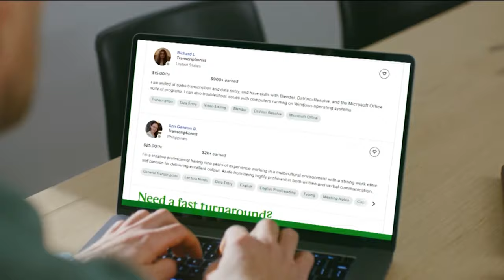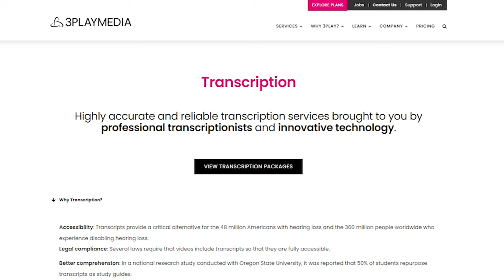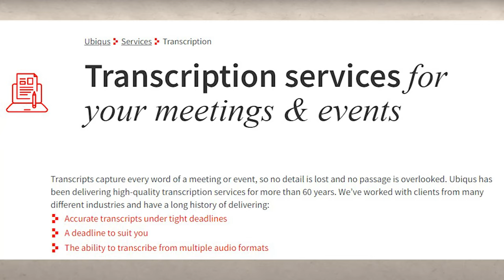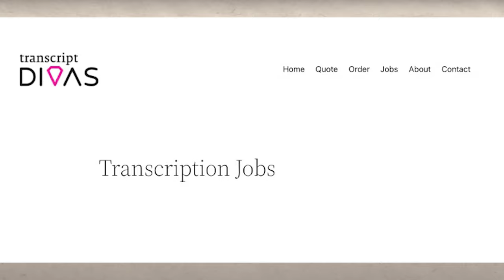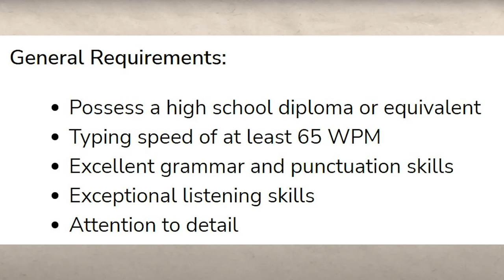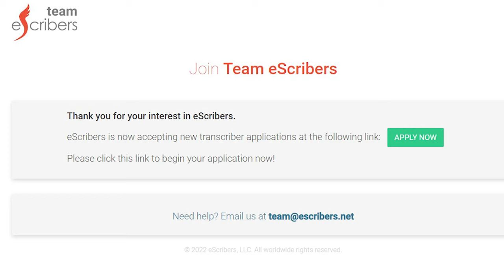Top 5 Best Transcription Jobs For Beginners 2024 (Best Transcriptionist Jobs)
In this video, I'll be talking about the top 5 transcription jobs for beginners in 2023. Numerous online opportunities exist for transcriptionists, though some may offer low pay coupled with heavy workloads.

It's important to explore through these options wisely to find positions that align with your skill level and expectations. By exploring the details of each job, aspiring transcriptionists can make informed decisions about where to invest their time and effort for optimal career growth.